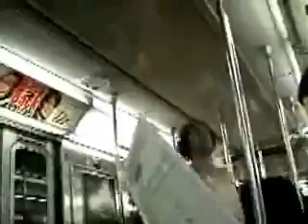traindancer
Party Boy dances in Train XD